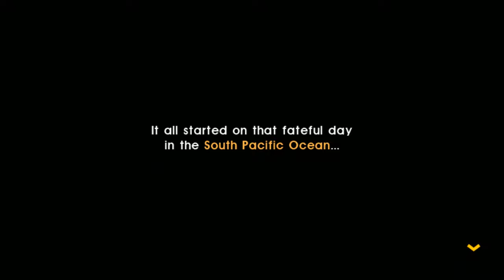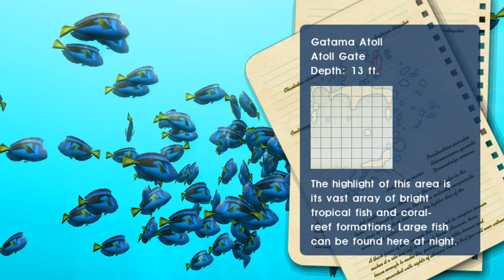Endless Ocean: Blue World | Dolphin Emulator 5.0-10627 [1080p HD] | Nintendo Wii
Dolphin 5.0 (dev build 10627) Endless Ocean: Blue World Nintendo Wii in 1080p HD.

Showing off gameplay of Endless Ocean: Blue World for the Nintendo Wii using the Dolphin Wii / Gamecube emulator for Windows (version 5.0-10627).  With Dolphin you can play the best Wii games, such as Mario Galaxy 1 and 2, The Legend of Zelda: The Twilight Princess, Metroid Prime 3: Corruption, Super Smash Bros. Brawl, Kirby's Return to Dream Land, New Super Mario Bros. Wii, Wii Play, and Mario Kart Wii.